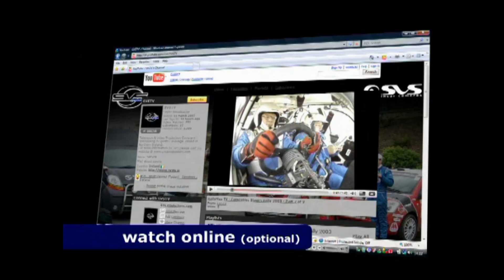2011 Banna Beach Kerry Mini Stages Rally - Brian O'Mahony & Richard Talbot - Stage 3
SVS Incar camera Footage of Brian O'Mahony & Richard Talbot in their Metro 6R4.
Upload Requested By: Brian O'Mahony.

This is Stage 3 of the 2011 Banna Beach Resort Kerry Mini Stages Rally.